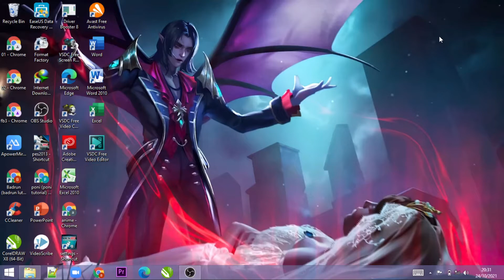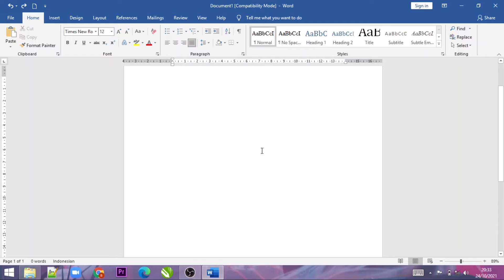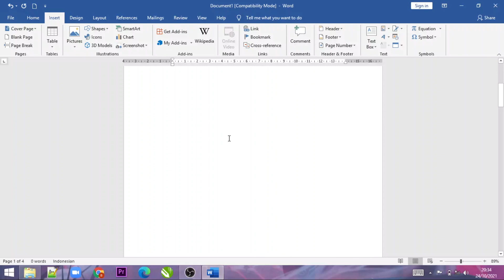4 Cara Menambahkan Halaman Baru Di Ms Word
4 Cara Menambahkan Halaman Baru Di Ms Word

Di vidio kali ini kita akan belajar bagaimana caranya membuat halaman baru di ms word, Di viidio saya mencontohkan 4 cara silahkan kalian pilih mana yang membuat kalian nyaman dalam menggunakanya. simak vidionya sampai selesai

"Semoga Bermanfaat"